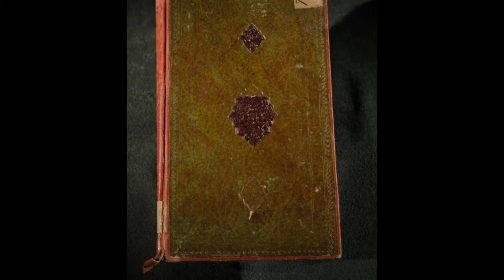AMIR TEMURNING "TEMUR TUZUKLARI"ASARI.8-QISM.ALBATTA TINGLANG.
audioasrlar
sherlar
hikoyalar